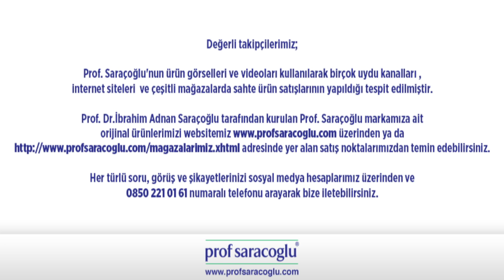Sigara Bırakma Kürü | Prof Saraçoğlu Anlatıyor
Sigara bırakma için Karabaş bitkisi nasıl kullanılır?

Tüm soru ve sorunlarınız için 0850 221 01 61'den bize ulaşabilir, internet sitemiz üzerinden ücretsiz canlı destek alabilir ya da adresine mail atabilirsiniz.